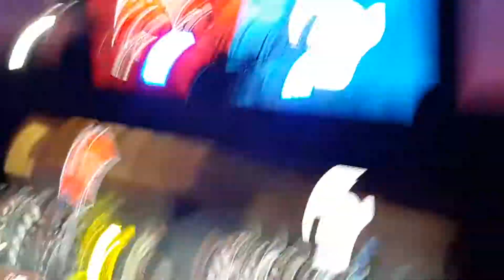MOCHE XL ESPORTS | DOMINGO 10 DE JUNHO 2018 | #2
[Top Donators]
Joker - 55.00
Nolasco - 22.00
Killernando - 13.00
Miro - 9.24
RIKAS - 8.38
Gambuzino - 8.00
PRO NOX - 7.89
Elixyr - 6.00
Shadow_mmvo - 4.59
imHugoLeandro - 3.00
Matt killer - 2.61
Hypno - 2.60
Couto - 1.34
Chamitz - 1.00
zRVL TM - 1.00
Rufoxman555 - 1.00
Hello - 1.00
ImMartins - 1.00
Xpec - 1.00
Crazy - 1.00

[Games Doados]
Õutlast - Miró